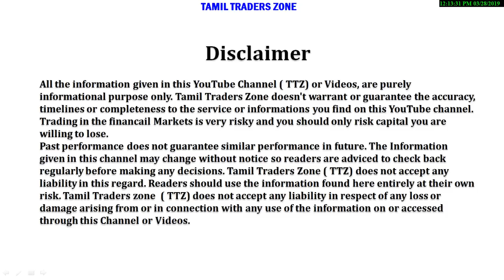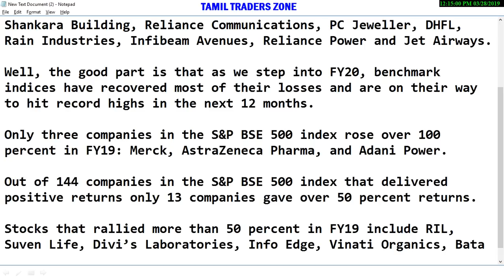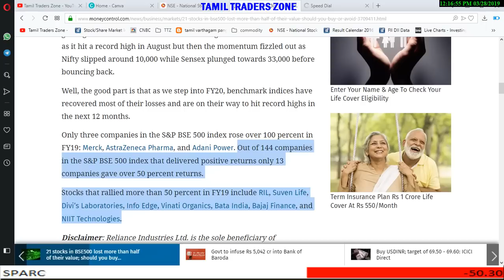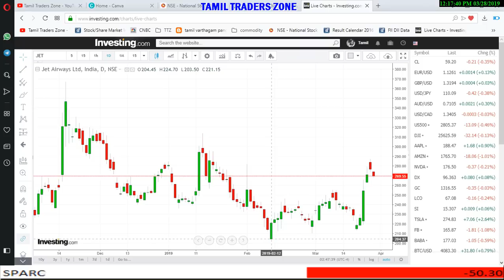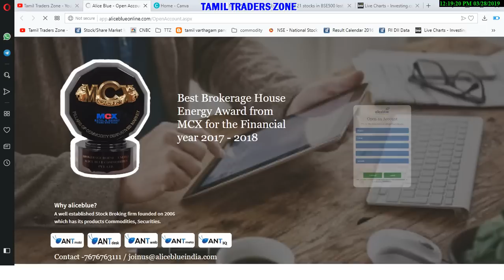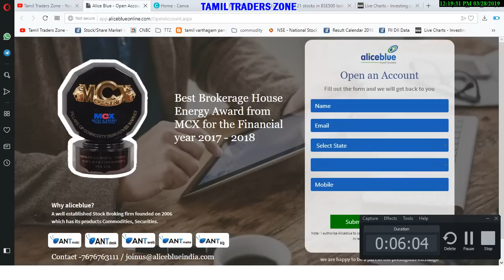BSE 500|70% மேல் விலை குறைந்த பங்கு!!!Shankara Building, Reliance Communications, PC Jeweller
As FY19 is coming to an end, a glance at the stock returns of BSE500 companies showed that nearly 70 percent gave negative returns. Out of those, 21 companies eroded more than 50 percent of investor wealth.

Stocks that fell 50-70 percent in the S&P BSE 500 universe include Shankara Building, Reliance Communications, PC Jeweller, DHFL, Rain Industries, Infibeam Avenues, Reliance Power and Jet Airways.

Well, the good part is that as we step into FY20, benchmark indices have recovered most of their losses and are on their way to hit record highs in the next 12 months.

Only three companies in the S&P BSE 500 index rose over 100 percent in FY19: Merck, AstraZeneca Pharma, and Adani Power.

Out of 144 companies in the S&P BSE 500 index that delivered positive returns only 13 companies gave over 50 percent returns.

Stocks that rallied more than 50 percent in FY19 include RIL, Suven Life, Divi’s Laboratories, Info Edge, Vinati Organics, Bata India, Bajaj Finance, and NIIT Technologies.

Saranya
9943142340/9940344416